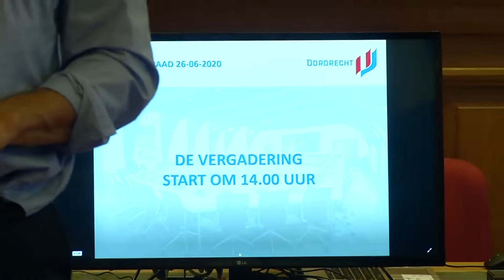Gemeenteraad vergadert weer in Stadhuis: 'Gelukkig ik werd knettergek van die schermpjes'